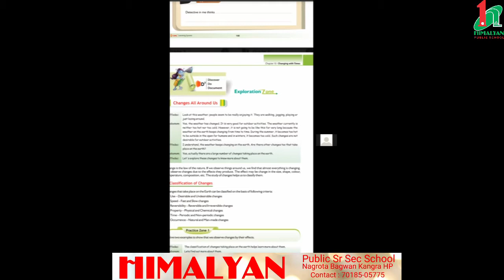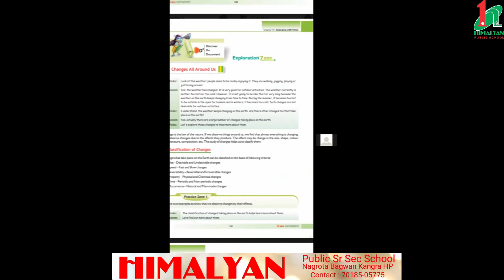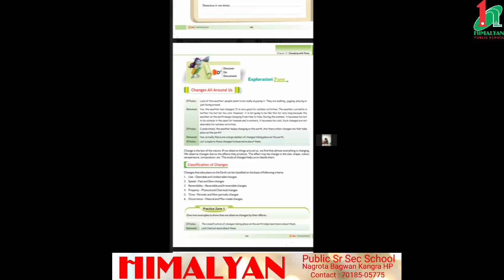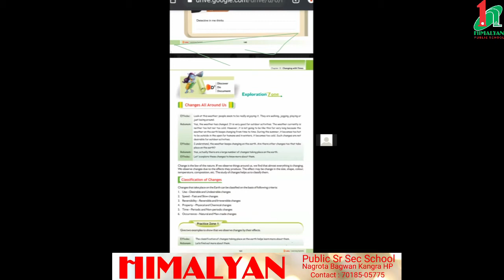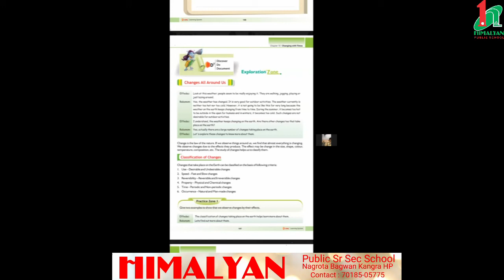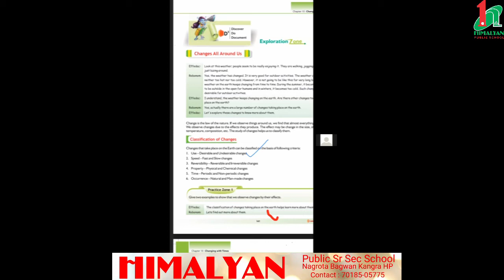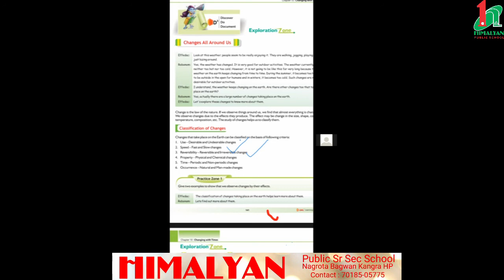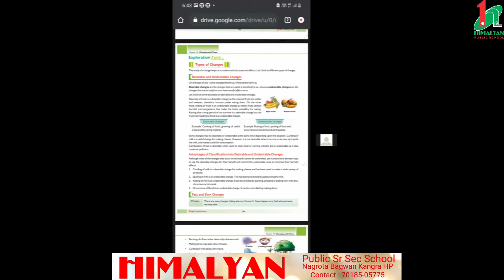Class- 6th, Subject- Science(Chemistry), Chapter-10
Physical changes